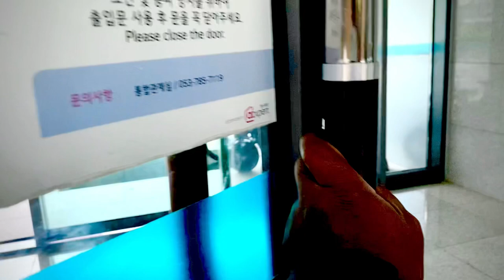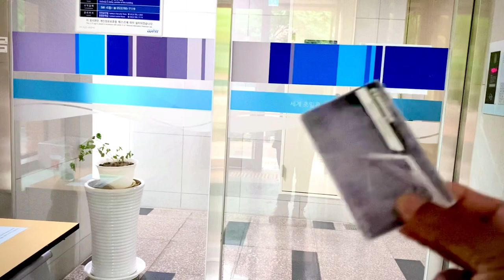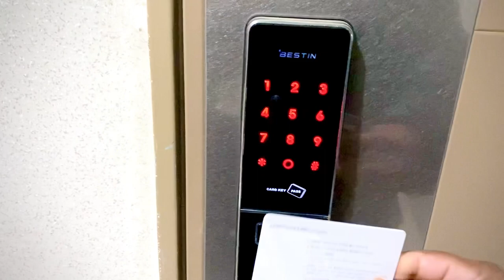Campus series 1 | DGIST | SouthKorea | BunnyKrishnaGouni | Foryou | Insitute Visit Video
I would like to post series of videos about Daegu Gyeongbuk Institute of Science & Technology (DGIST).

Please like || comment || Subsribe the channel.

The blog will be come soon.